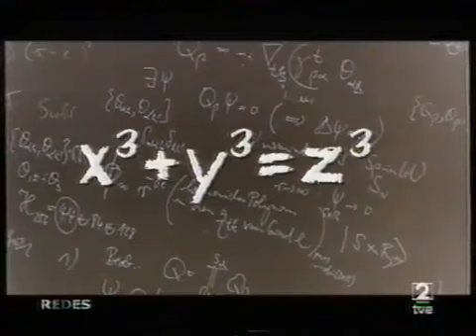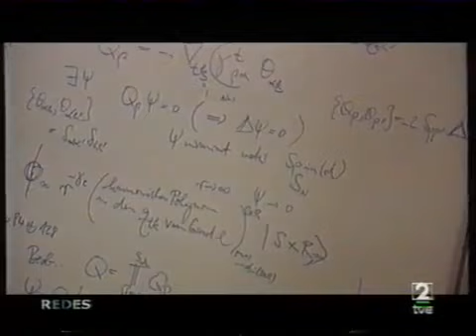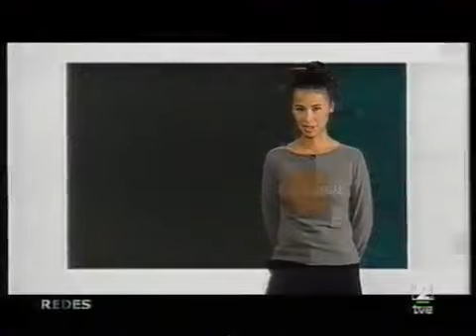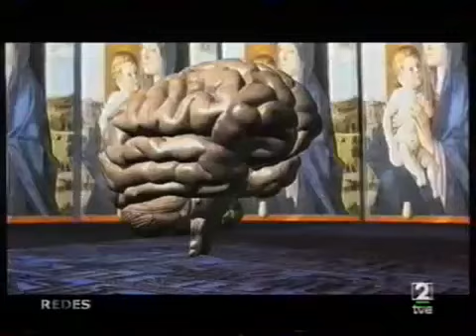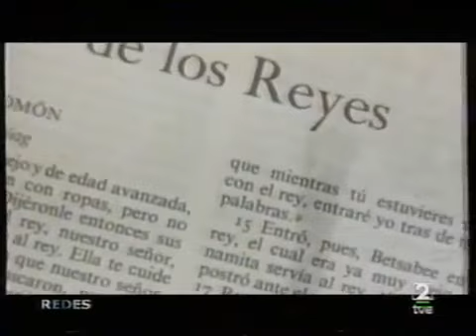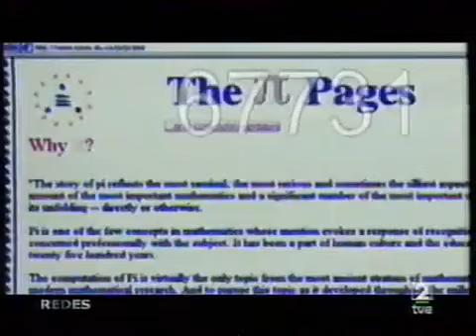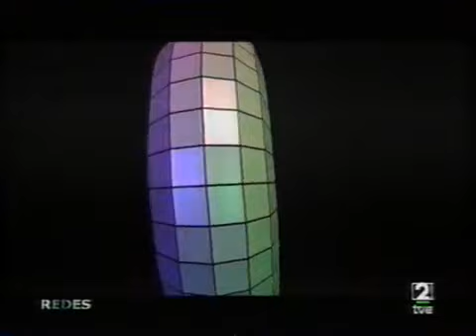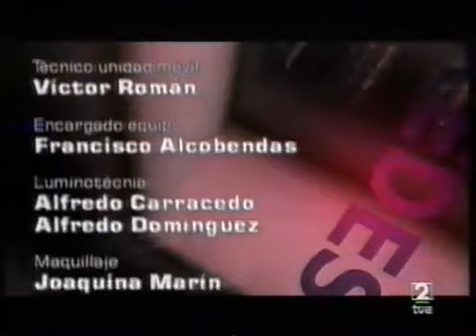REDES. El misterio de la sangre. Eduard Punset. Año 2001